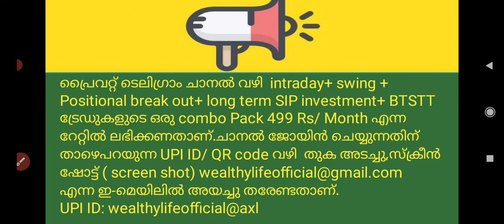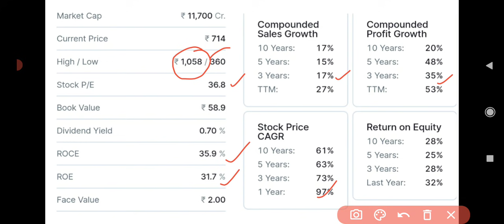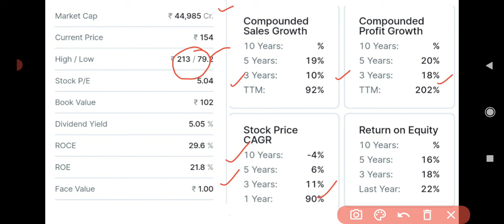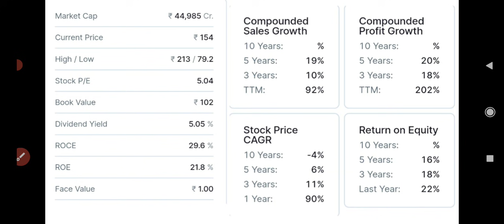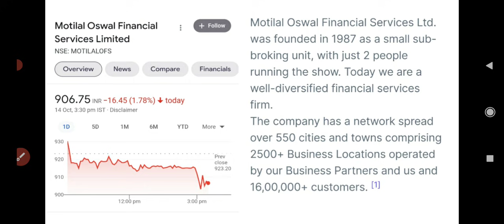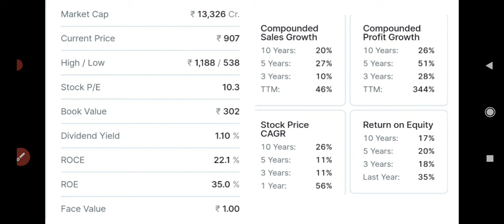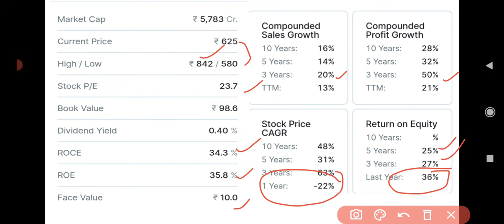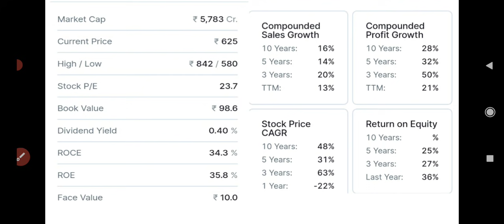30% വരെ ഡിസ്‌കൗണ്ടിൽ ലഭിക്കുന്ന മികച്ച സ്റ്റോക്കുകൾ.. / wealthy life malayalam/best stock to buy now